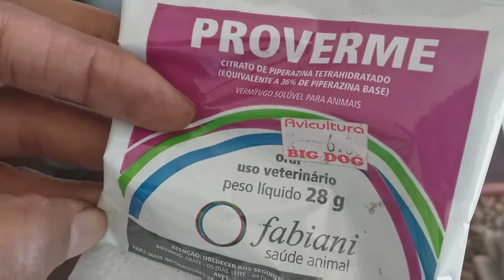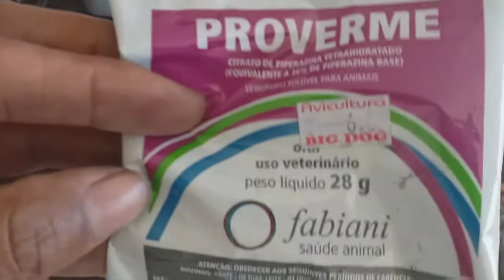suculentas no sol/atualização das mudas por folha/nematoides eliminados